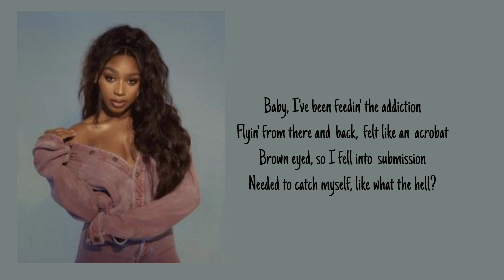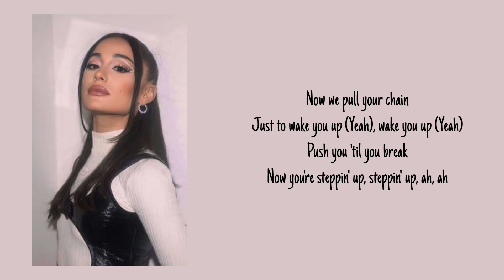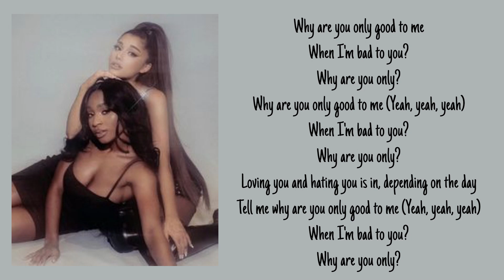Ariana Grande, Normani, Nicki Minaj - Bad To You (Lyrics)